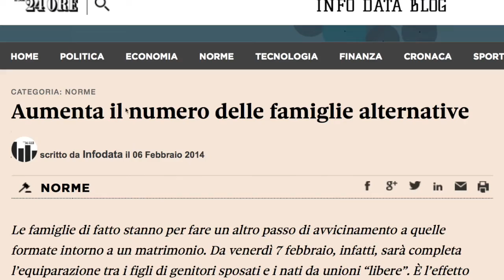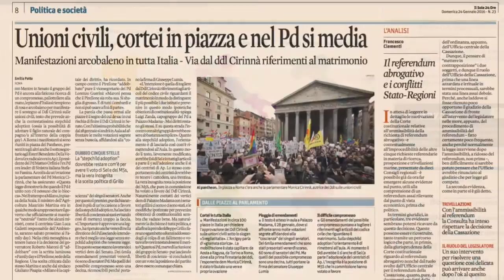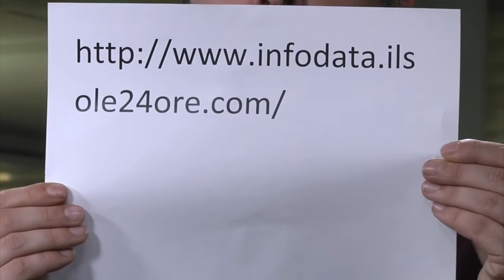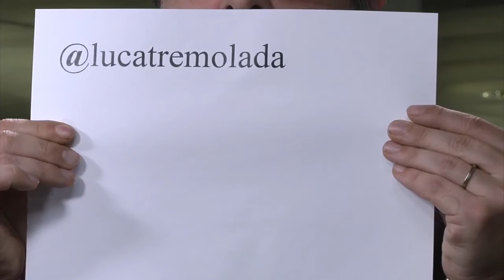Unioni civili? Cosa ci dicono i dati?